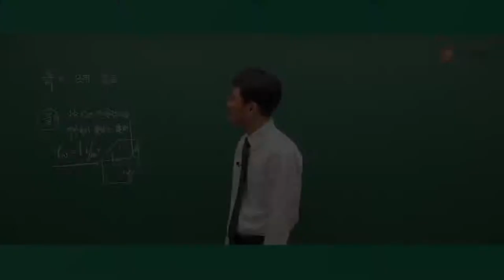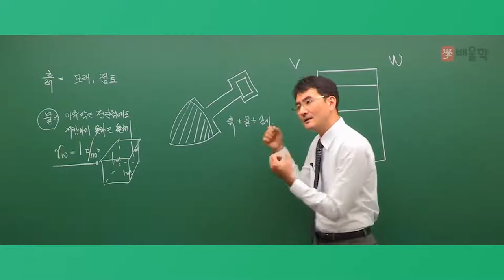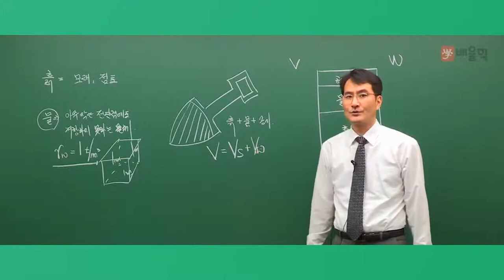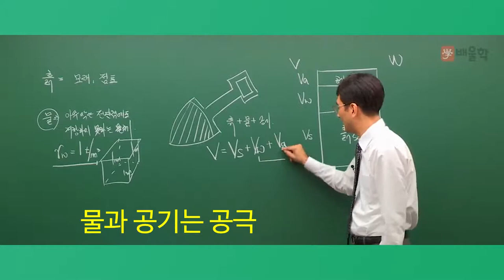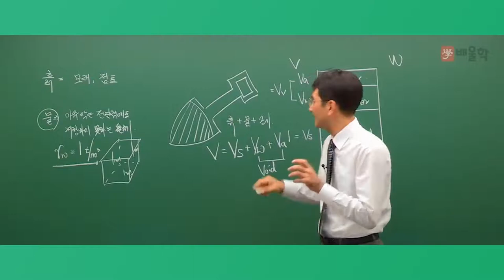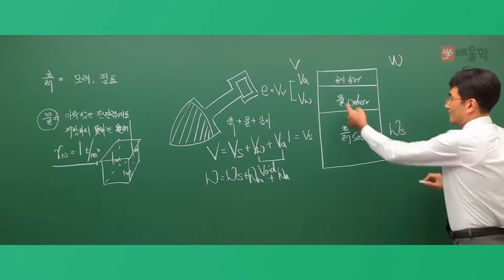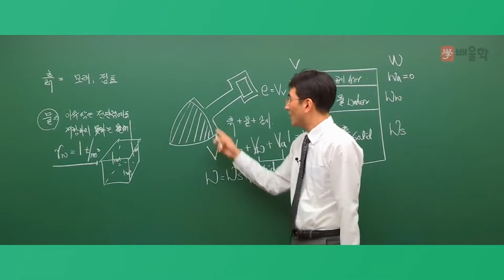[배울학 알쓸토입] 토목기사 필기 준비 첫걸음! 알아둬야 쓸 수 있는 토목기사 입문이론 토질 및 기초 03강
[배울학 알쓸토입] 토목기사 필기 준비 첫걸음! 알아둬야 쓸 수 있는 토목기사 입문이론 토질 및 기초 03강 - 흙은 무엇인가?

용어도 생소하고 공식도 어려운 측량학, 제대로 이해가 안 된다면?
비전공자/초보자도 OK!
알아둬야 쓸 수 있는 토목기사 입문이론, 알!쓸!토!입!으로
토질 및 기초 고득점을 얻을 수 있는 기초를 만들어 드립니다.

탄탄한 이론 & 실무경력 20년의 토목 베테랑
박용복 교수가 전하는 토질 및 기초 입문이론 강의!